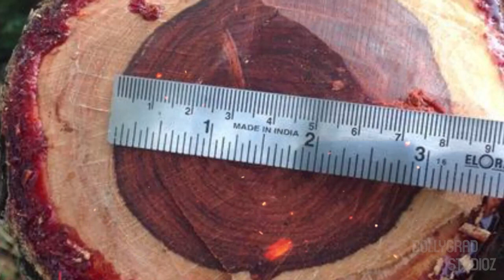Pushpa 2 | 30 Interesting Facts | Allu Arjun | Rashmika Mandanna | Sukumar | Vijay Sethupathi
Sukumar's Birthday | 31 Interesting Facts | Pushpa | Allu Arjun | Rashmika Mandanna | Movies | 2021

0:00 Intro
0:47 Unki Pushpa ne kaise machaya dhamaal?
2:00 South k super director Sukumar ko fans ne kaise kia wish?

Sukumar Bandreddi (born 11 January 1970) is an Indian film director, producer, and screenwriter who predominantly works in Telugu cinema. Born in Mattaparru near Razole in the East Godavari district of Andhra Pradesh, Sukumar worked as a mathematics and physics lecturer at the Aditya Junior college, Kakinada for nearly six years before pursuing a career in films. He began working as a writer and assisted Mohan and V. V. Vinayak.

Sukumar made his directorial debut with Arya in 2004, whose success catapulted him to stardom. Sukumar won the Filmfare Award for Best Director – Telugu and Nandi Award for Best Screenplay Writer for his work in Arya. His other notable films include Jagadam (2007), Arya 2 (2009), 100% Love (2011), 1: Nenokkadine (2014), Nannaku Prematho (2016), Rangasthalam (2018), and Pushpa: The Rise (2021). Sukumar is known for his complex, multi-layered screenplays which earned him the reputation of being an intelligent screenwriter. He is also known for infusing grey shades in the character sketches of the protagonists in his films.

Under the banner Sukumar Writings, he made his debut as a film producer with Kumari 21F (2015), whose story and screenplay were penned by him. He received the K. V. Reddy Memorial award for his contributions to Telugu cinema in the year 2014.

Pushpa | 41 Inteersting Facts | Allu Arjun | Fahadh Faasil | Rashmika Mandanna | Sukumar | Movie

Anchor and Writer - Sonika
Editor - Deepak